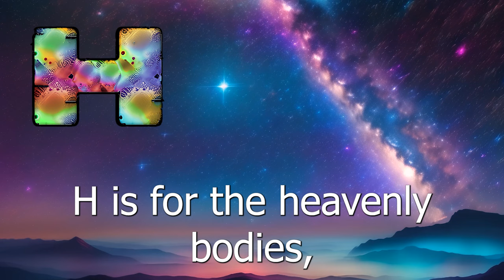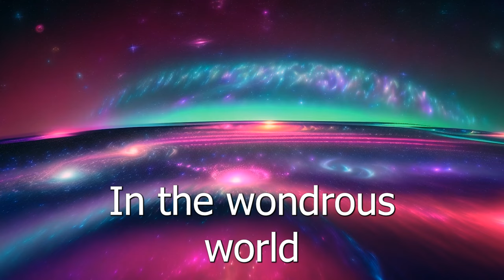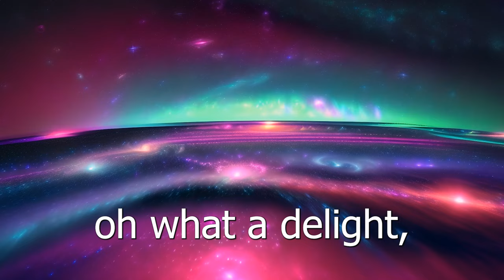"Space ABC Song for Kids"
Welcome to our fun and educational "Space ABC Song for Kids"! Join us on a cosmic journey as we sing and learn the alphabet using space-themed visuals and catchy tunes. Children will love the intergalactic adventure while mastering their ABCs. Watch until the end for a special surprise!

Let's blast off into learning with our "Space ABC Song for Kids"!